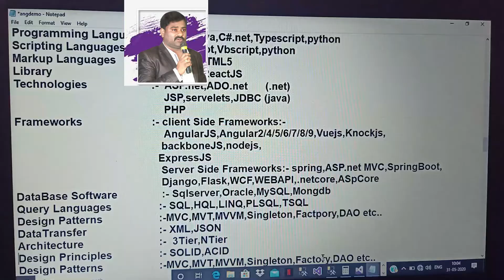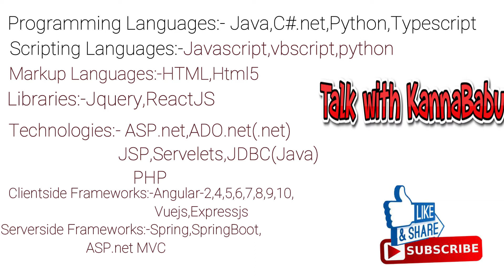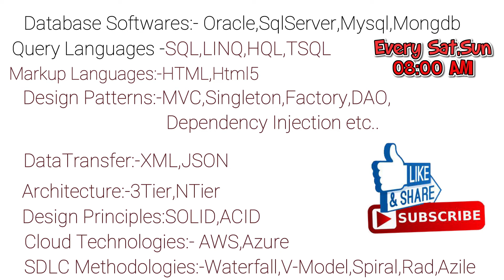How to Become Fullstack Developer (Episode-2)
Kannababu Telugu